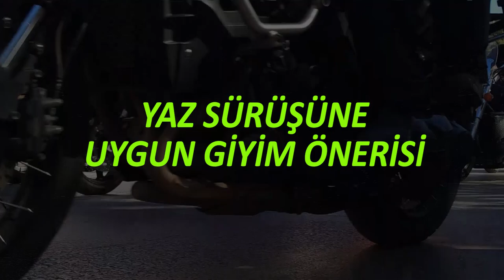R25, GSX-R 250, CBR500R Motosikletlere uygun giyim önerileri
Umut ve Görkem arkadaşların isteklerine göre uygun giyim önerileri linklerini paylaştım. Video'da gördüğünüz linkler dışında önerilerim uygun fiyatları ile sitemizdedir. Linklere basarak detaylı bilgi alabilirsiniz.

Shoei Neotec kasklar 2600 tl civarından başlıyor. Aşağıdaki linkten hem yan parçalarına hem kasklara ulaşabilirsiniz.

Shoei Qwest kasklar 2075 tl'den başlıyor.

Revit montlar 1000 tl civarından başlıyor. Yazlık olanlar biraz daha ucuz kışlık olanlar daha pahalıdır.

Revit eldivenler 438 tl'den başlıyor.

Vexo eldivenler 100 tl'den başlıyor

Tech90 pantolonlar 585 tl'den başlıyor.

Rockwell botlar 240 tl'den başlıyor

Kendinize uygun ürünleri seçip kolaylıkla kombin yapabilirsiniz. Veya istanbul bostanbı büyük kartal sokak no:9, total benzinlik karşısındaki mağazamıza giderek kendi bütçenize göre ürün seçmelerini sağlabilirsiniz. Mağazadaki arkadaşlar sizlere yardımcı olmaktan mutluluk duyacaklardır.